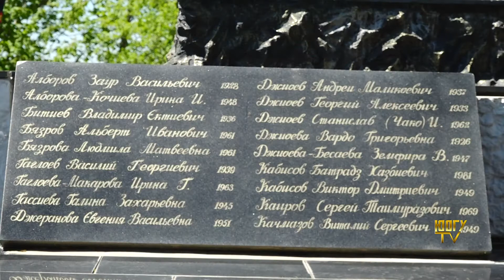День памяти и скорби жертв Зарской трагедии